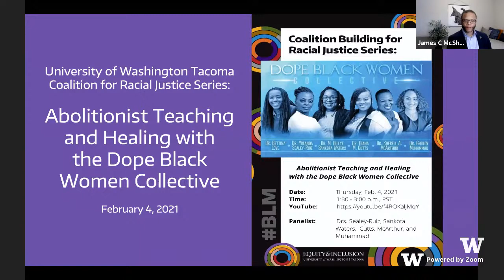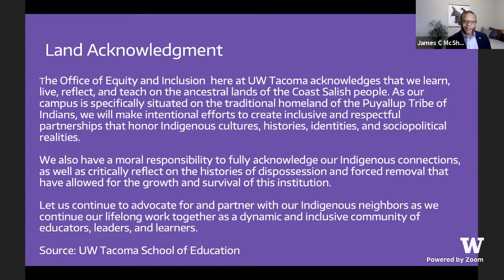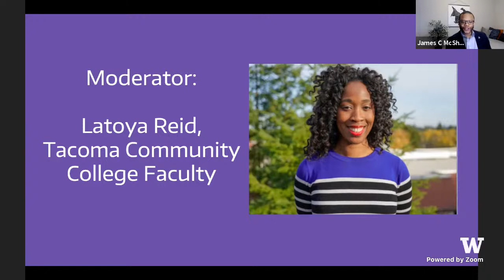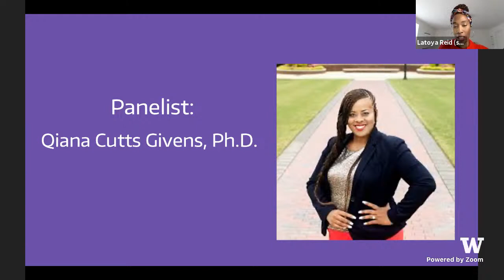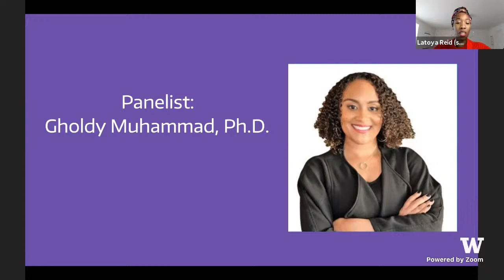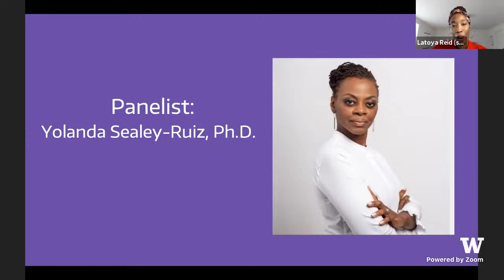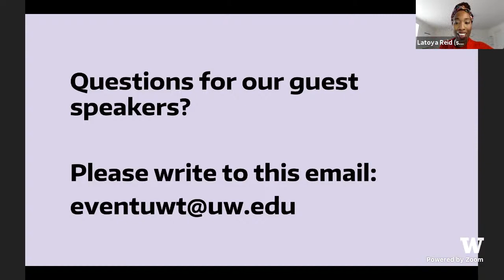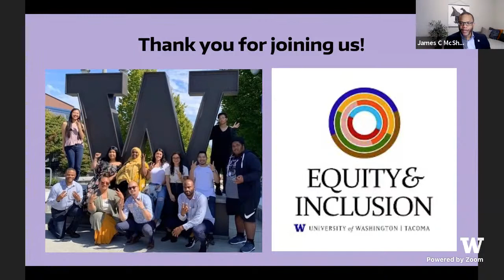UWT Coalition Building for Racial Justice Series - Feb 4th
Abolitionist Teaching and Healing with the Dope Black Women Collective